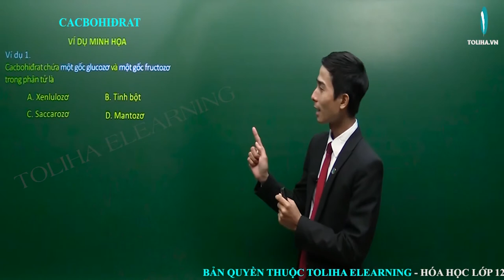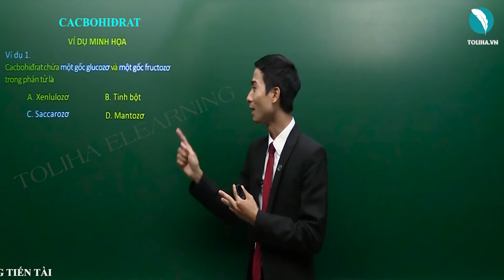Sacarozơ - Cacbohiđrat - Hóa Hữu Cơ 12 (ví dụ)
Sacarozơ (ví dụ)
Học trực tuyến đầy đủ bài giảng, bài luyện tập tại:

 Khóa Hóa Hữu Cơ 12 – Thầy Dương Tiến Tài sẽ giúp học nắm chắc lý thuyết, phương pháp làm bài theo từng chương, từng bài từ cơ bản đến nâng cao rất cụ thể.

Sacarozơ
Cacbohiđrat
Hóa 12